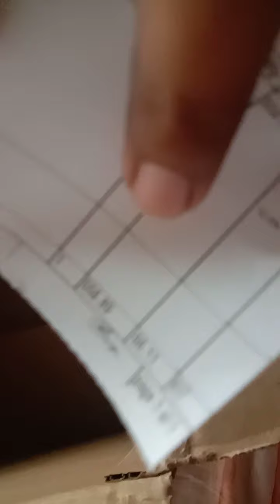Idli maker Review steel